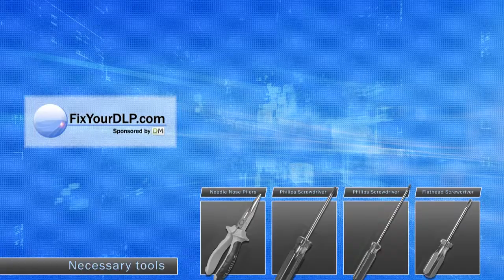14) 107424 Hitachi DT00821 Lamp Replacement Video Guide